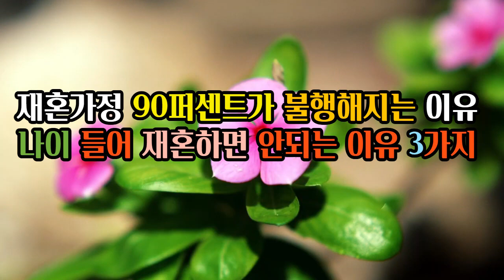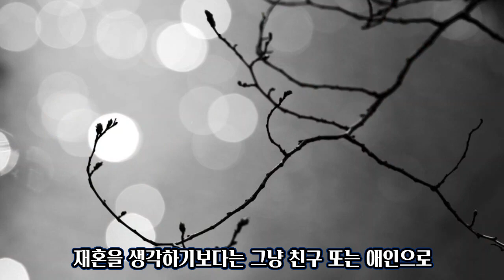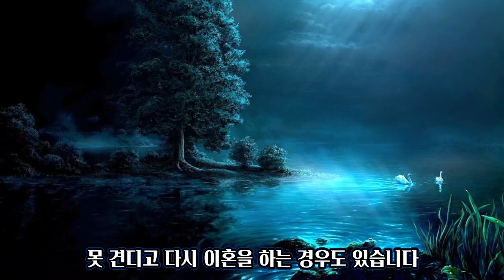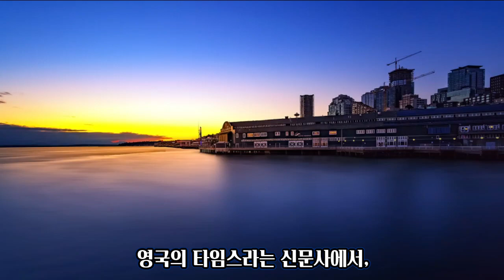재혼가정 90퍼센트가 불행해지는 이유 - 나이먹고 재혼하면 안되는 3가지 이유